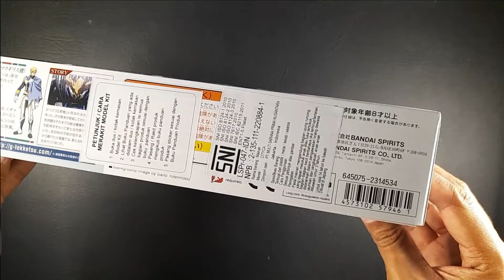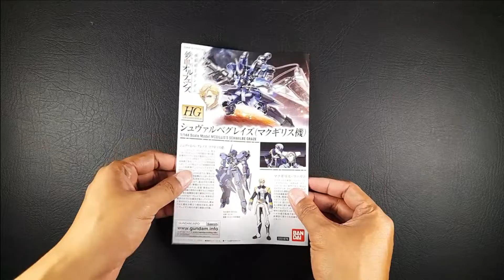RAKIT MAINAN GUNDAM PART 1 (UNBOXING), GUNPLA HIGH GRADE SCHWALBE GRAZE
GUNPLA HIGH GRADE SCHWALBE GRAZE
The EB-05S Schwalbe Graze is a mobile suit featured in the Mobile Suit Gundam IRON-BLOODED ORPHANS television series.